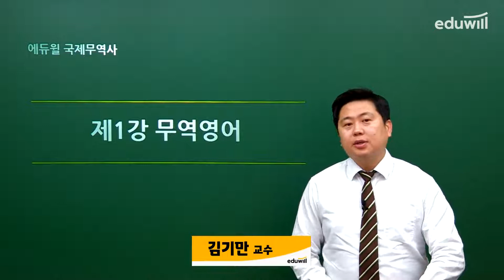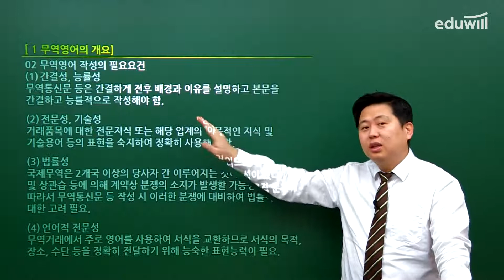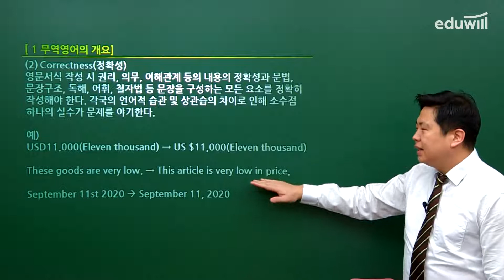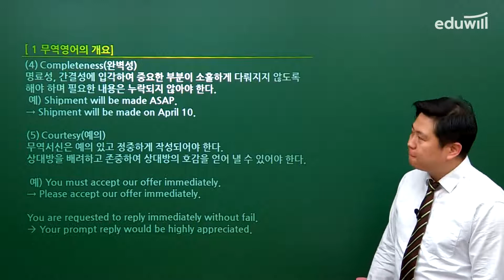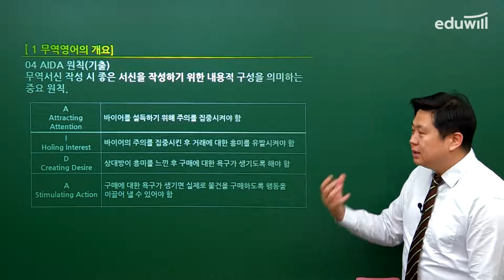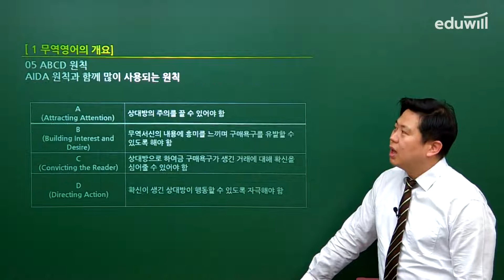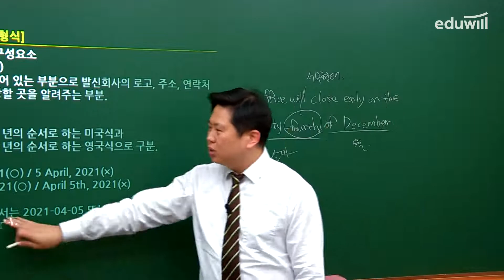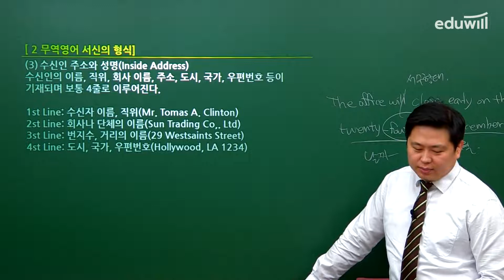1-①강｜국제무역사 무역영어 이론&문제풀이｜2021 에듀윌 국제무역사 1급｜김기만 교수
에듀윌 국제무역사로 준비해야 하는 이유!
1. 독학을 위한 효율적인 교재 구성
2. 비교불가 약 1,000여 개의 압도적 문항수
지금 바로 에듀윌과 시작하세요💛